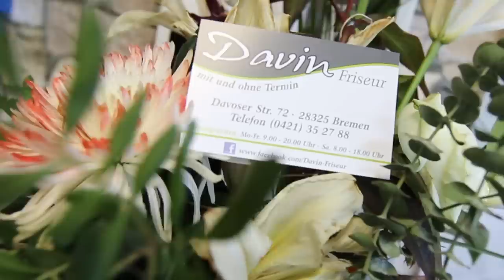Davin Friseur Bremen # Imagevideo # 2015 - by Evin video Produktion ®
Evin Video ® (Bremen) Germany - Telefon: 0152/08230549